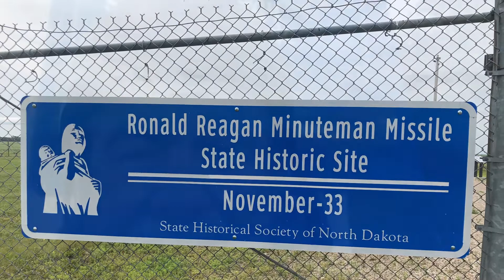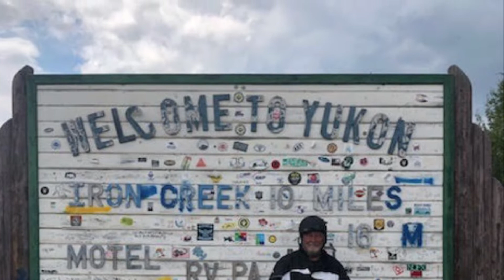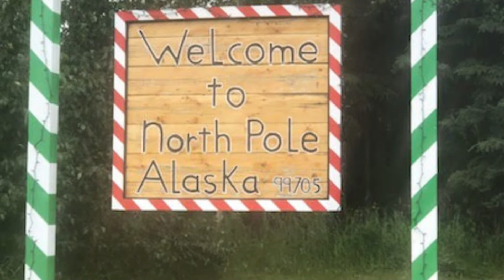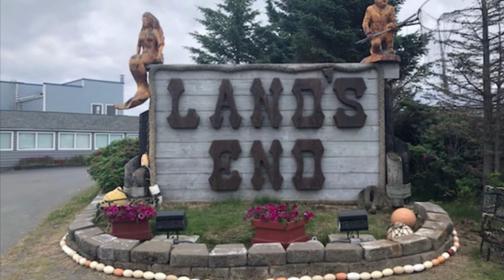From crippled to traveling the US alone on a motorcycle!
My Dad has had an amazing journey! From being crippled in an accident he has overcome and is traveling from Chattanooga, TN, to Alaska and back alone on a Goldwing. This is just a little bit of his story. He is the onemanbiker.